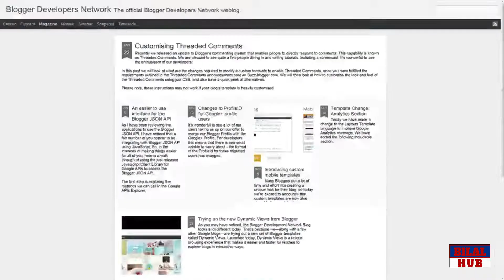Aesi Chezain Keh Jo Aap Zindagi Main Pehli Baar Dekho Gy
Things You Will See For The First Time In Your Life.

Narrated By :- Bilal Mushtaq
Presented By :- Bilal Hub